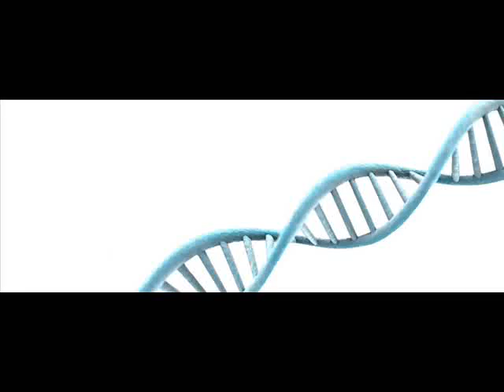იმედის კლინიკა სერგო კობალავასთან ერთად (01.03.14)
თემა -- კანის სოკოვანი დაავადებები; ეპიდერმოფიტია
სტუმარი -- ავერსის კლინიკის დერმატოლოგი ირინა იაშვილი